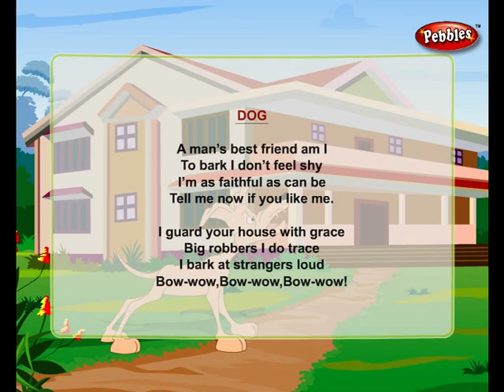Dog - Animal Rhymes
Watch Latest Kids Songs .
Nursery Rhymes for kintergarten kids. The Animal Rhymes VCD contains rhymes about many wild animals and domestic animals . Around 30 Rhymes are animated in a colorful attractive background with a nice music. These Animal Rhymes can be learnt in an easy way and memorize it. Kids will really love to watch and sing along the Rhymes. Along with the rhymes, kids can also know about the animals as there is an introduction part in the beginning of the Rhymes. Parents can teach their Children these songs and teach them about the animals in a fun way. This Rhyme is about Dog-Domestic Animal. Best Friend of a Man. These animated Rhymes are not only educational but also has lovely animation, entertainment, knowledge, fun, humour .